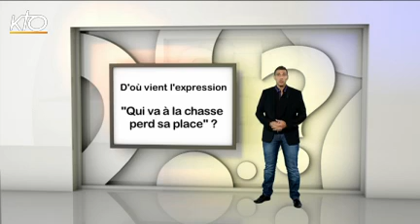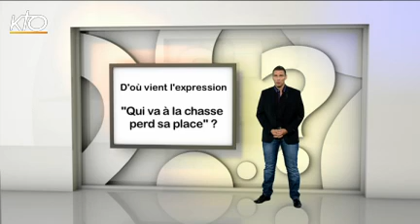D'où vient l'expression : « Qui va à la chasse perd sa place » ?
" Qui va à la chasse perd sa place !" " Oui, mais qui va à la pêche la repêche ! " Ce dialogue de cour d'école vous rappelle-t-il de bons souvenirs ? Mais savez-vous d'où vient cette expression largement ancrée dans le langage populaire ? Grâce au Pourquoi du Comment, une toute nouvelle émission hebdomadaire sur KTO, partez à la découverte de l'origine de tous ces éléments de notre environnement culturel. Pour cette première, direction la Genèse et une histoire de trahison fraternelle, source de l'expression " Qui va à la chasse perd sa place ".